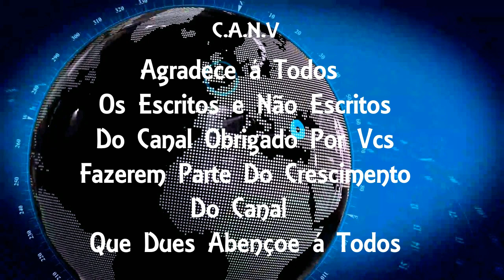Homem é preso por divulgar imagens íntimas da ex namorada